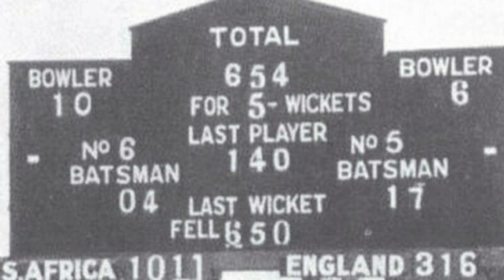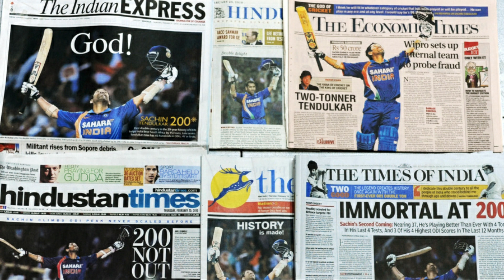15 SHOCKING FACTS ABOUT THE GAME OF CRICKET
Cricket is known to be a gentlemen’s game and is regarded as one of the most prestigious games in the World. It is cricket which has one of the most following, probably seconded only by Football.
We bring to you some of the interesting Cricket facts in a game full of the rich history of interesting, funny, and amazing incidents over the course of this game.
In all honestly, the list which contains the interesting facts of cricket could go on and on, in nobody would get bored of reading them.
However, what we bring you is the list of 15 Crickets Facts where even the biggest self-proclaimed cricket fan would not know them all.
So without further ado, let us take a look at them in this episode of "HOW IT CAME TO BE".